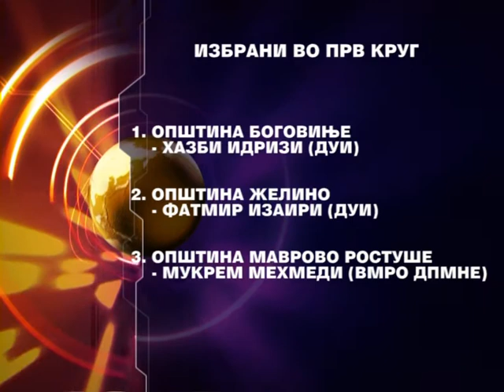Вториот изборен круг на 7 април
Во Полог ќе се гласа во шест општини за градоначалник.